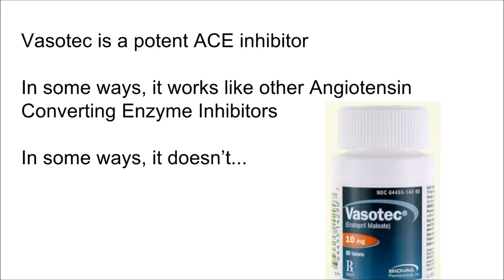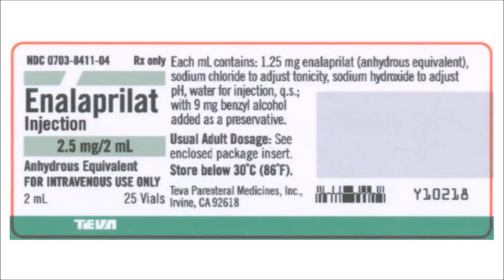How Does VASOTEC Work?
How is it that Vasotec does so much good for our CHF patients? Watch the video and find out.